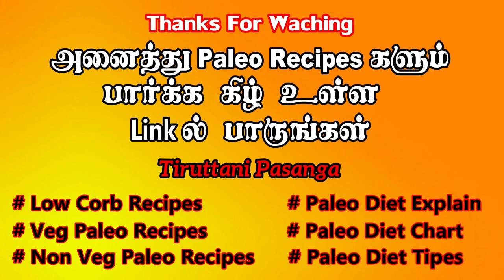Mullangi Masala / OPOS Cooking / முள்ளங்கி மசாலா /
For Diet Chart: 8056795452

OPOS முறையில் சுலபமா முள்ளங்கி மசாலா செய்து சாப்பிடலாம் @TiruttaniPasanga

Paleo Diet Tamil 30 Days Challenge Intro Come to Join Us Ready to Start Your Paleo Diet

Paleo Diet Tamil EP 6 முழு விளக்கம் ஒரே வீடியோவில் / 100% Proof / World Best Weight Loss Diet

Paleo Diet Tamil EP 5 / Veg & Non Veg Diet Chart / Age 15 to 50  Above Paleo Diet Full Explanation

Paleo Diet Tamil EP 4 Own Diet Chart Prepare / what is Paleo food Items and Meal Plans

Paleo Diet Tamil EP 3 / Why we get Fat / How to Reduce Body Weight in Paleo